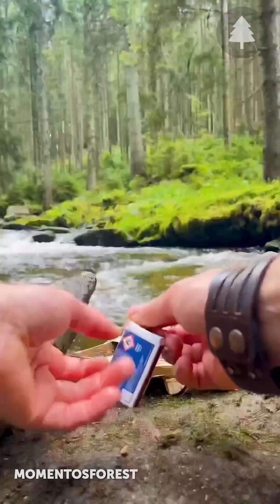Outdoors Cooking by the River Compilation | Breakfast and Lunch ASMR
Enjoy the serene sounds of nature with our Outdoors Cooking by the River Compilation! 🌊🍳 From a hearty breakfast to a satisfying lunch, this ASMR video captures the soothing experience of cooking by the river. Relax and savor the tranquil ambiance as we prepare delicious meals with a backdrop of flowing water. 🌿✨